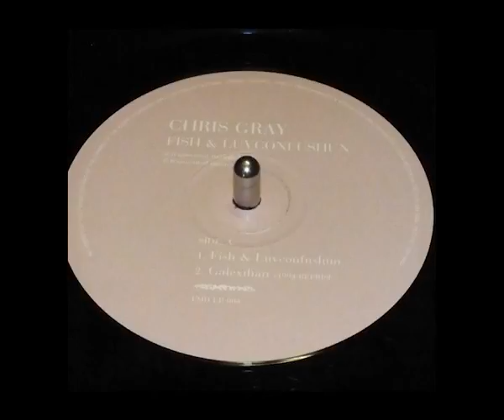Chris Gray-Side-A-Fish & Luvconfushun (119BpM) vinyl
beau pfeiffer recoedings